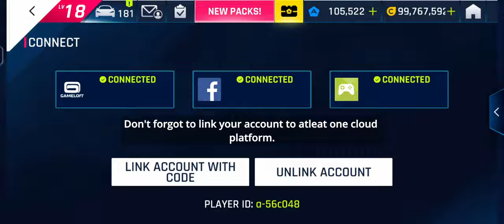Legends ! Save your Garage recording before updating to Unite ‼️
🚗 Asphalt 9: Legends - Epic Multiplayer Gameplay! 🚗

🔥 Welcome to another thrilling episode on this channel. Today, we dive into the high-octane world of Asphalt 9: Legends with intense multiplayer action. Buckle up and get ready for an adrenaline-pumping ride!

Join me as I take on the best players from around the globe and showcase my skills in this fast-paced racing extravaganza. Will I emerge victorious or face fierce competition? Watch to find out!